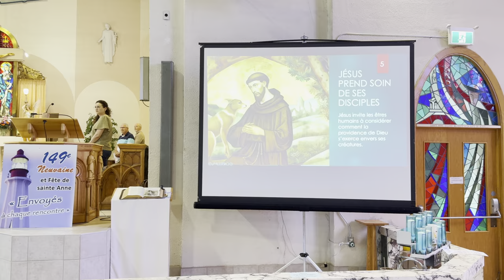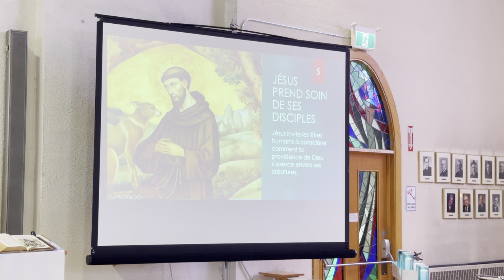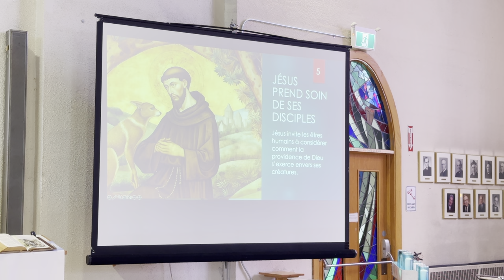Messe du Dimanche et Neuvaine Sanctuaire de Saint Anne